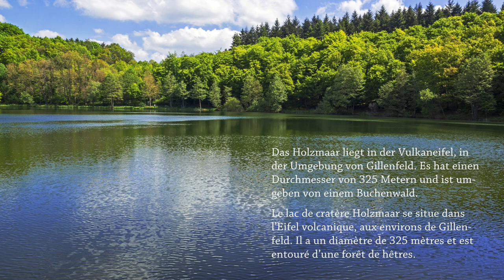Friedrich Gier - Album - Das Holzmaar | Lac de cratère Holzmaar | Eifel